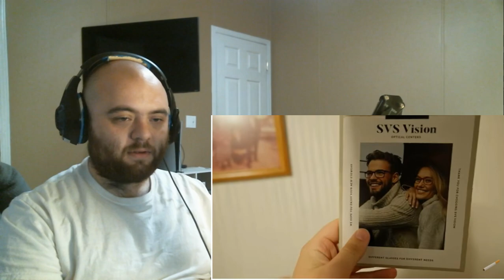FART SPRAY IN STORE PRANK ON GRANDMA! REACTION